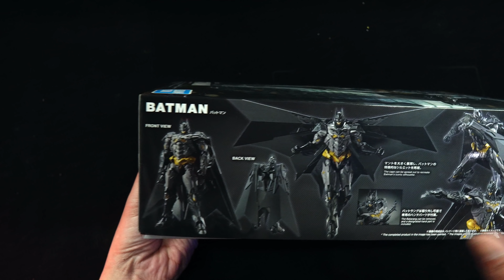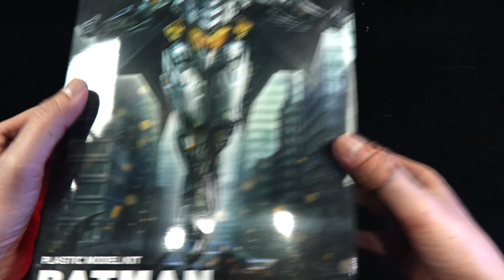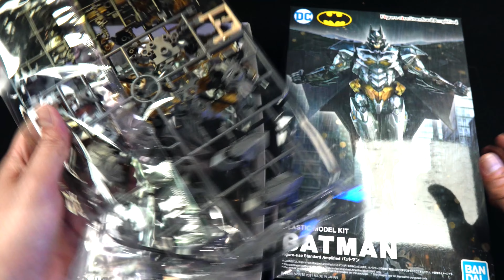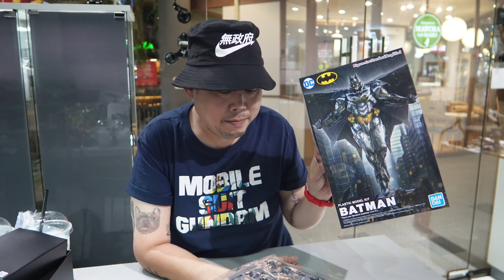แกะกล่อง Batman Figure-rise Standard Amplified / Race RC